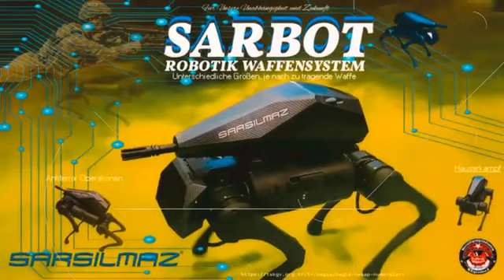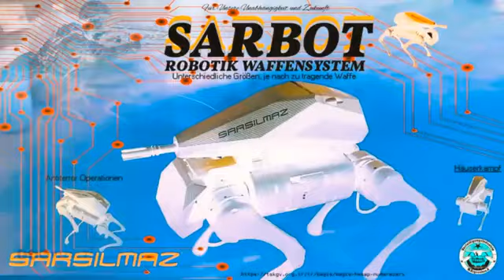Avcı & Sarbot....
Made in Türkiye.